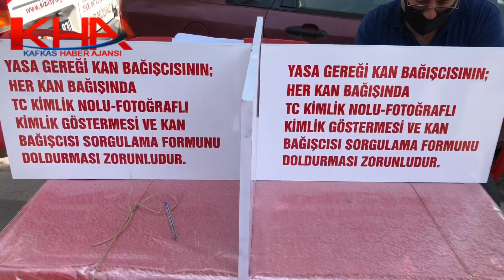Kars’ta Kızılay’a kan bağışında bulunuldu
Dünyayı ve ülkemizi tehdit eden Yeni Tip Koronavirüs (COVİD-19) salgını nedeniyle kan stoklarında düşme yaşanması nedeniyle başlatılan kan bağışı kampanyasına Karslılar yoğun ilgi gösterdi.
Pandemi ve Ramazan ayında düşen kan stoklarına takviye amaçlı yurdun dört bir yanında kan bağışı kampanyaları düzenleniyor. Kızılay Kars Şubesi de kan başları organizasyonlarına hız verdi.
2 gün sürecek olan kan bağış kampanyasına Karslılar büyük ilgi gösterdi. Bir ünite kanın 3 hayat kurtardığının farkında olan Karslılar, pandemi sürecinde de kan bağışına destek için adeta sıraya girdi.